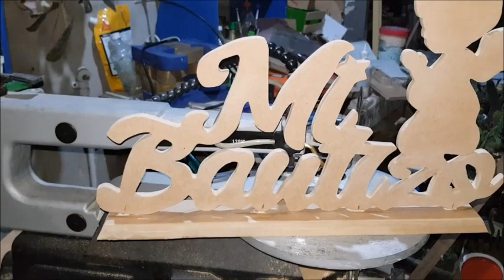⛔ Como Cortar letras en MDF Con Caladora de Banco,Genera Ingresos💲💰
👉🎨Cortando letras en MDF Con Caladora de Banco MDF,TRUPAN,FIBROFACIL,ARTE COUNTRY ✅👌💡💰

En este vídeo vamos a realizar el corte de  letras en  MDF de una Forma Sencilla   el cual podemos cortar  con Caladora de Banco o sierra de Marquetería, vamos a realizarlo (PASO A PASO) .